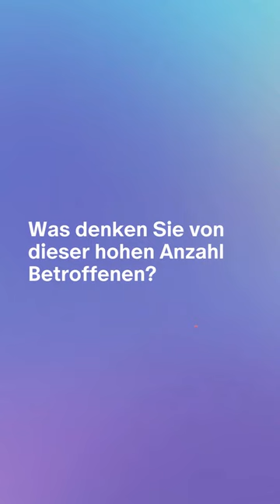Wie viel weisst du über Endometriose – Umfrage in Zürich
Wie viel weisst du über Endometriose? Das haben wir Passantinnen und Passanten an der Seepromenade in Zürich gefragt und herausgekommen ist, dass die meisten bereits davon gehört haben, jedoch nicht genau wissen, was diese Krankheit ausmacht oder wie viele Frauen in der Schweiz davon betroffen sind. 🤔
Genau deshalb möchten wir diesem wichtigen Thema mehr Sichtbarkeit verleihen! 💡

Deswegen ist es uns wichtig, diesem Thema mehr Sichtbarkeit zu verschaffen. Unsere Ärzt:innen behandeln deswegen am kostenlosen Informationsanlass zur «Endometriose im Fokus» die folgenden Themen und sind offen für deine Fragen:

Was ist Endometriose?
Wie kann Endometriose diagnostiziert werden?
Welche Behandlungsmöglichkeiten gibt es?

Die Aufnahme des Events wird im Anschluss ebenfalls auf YouTube verfügbar sein, solltest du den Anlass verpassen.